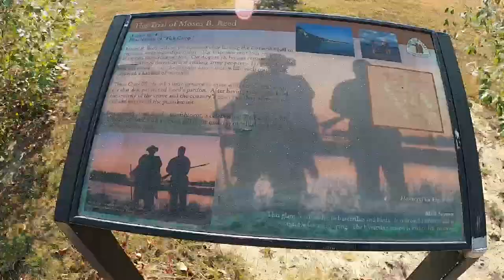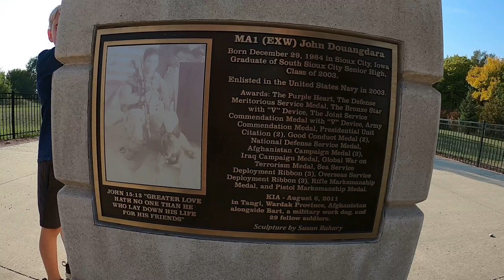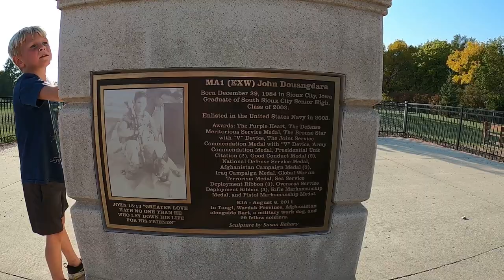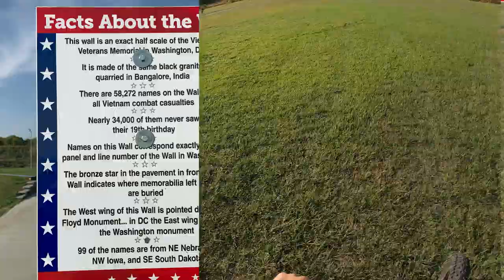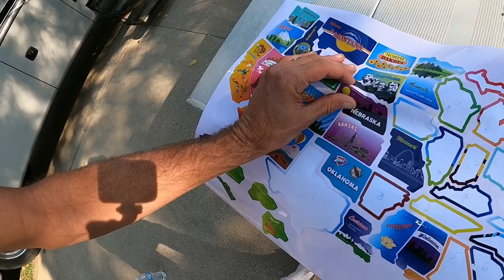Nebraska Episode 26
South Sioux City, NE. has a wall that is the exact half scale of the Vietnam Veterans Memorial in Washington DC. We enjoyed riding through Siouxland Freedom Park. Nebraska along with Iowa seem to embrace their patriotism and South Sioux City is a smaller city in the state, but a peaceful one and very nice people in midwest!